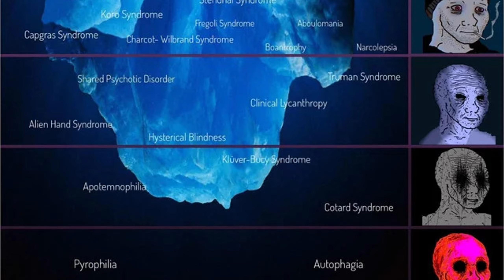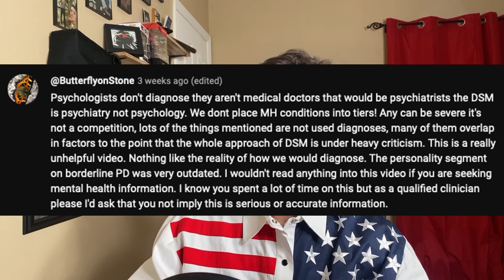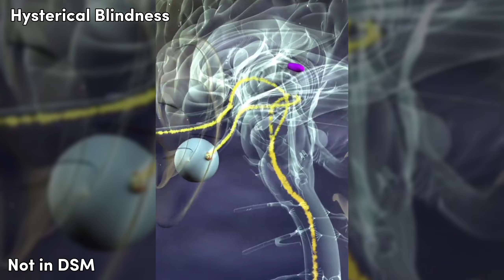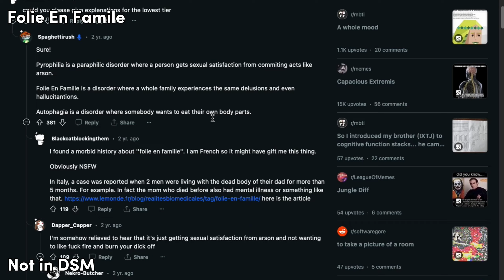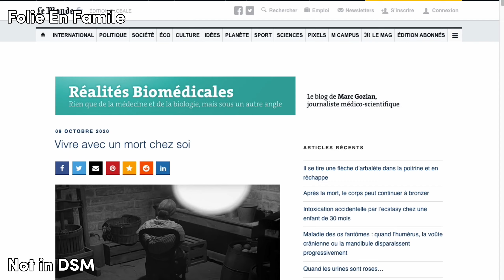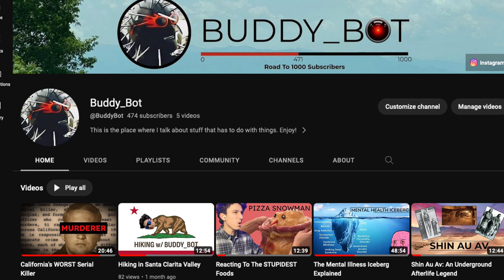The Mental Disorder Iceberg Explained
This is the Mental Disorder/Syndrome Iceberg chart made by u/spaghettirush on Reddit. It’s divided into 7 tiers, each containing different mental disorders, syndromes, or symptoms of various conditions.

I used information directly from the Diagnostic and Statistical Manual of Mental Disorders, Fifth Edition, Text Revision, AKA the DSM-5-TR. This manual is the highest authority in the US in diagnosing clinical conditions properly.

Oh yeah, Hi! This is the place where I talk about stuff that has to do with things. If you enjoy stuff that has to do with things, then this is the channel for you. Enjoy!

Timestamps:
0:00 INTRO
3:03 Tier One
22:00 Tier Two
36:48 Subscribe Maybe?
37:27 Tier Three
50:46 Uh Oh
51:27 Tier Four
59:54 Tier Five
1:03:49 Tier Six
1:06:21 Tier Seven
1:10:03 And There We Have It!